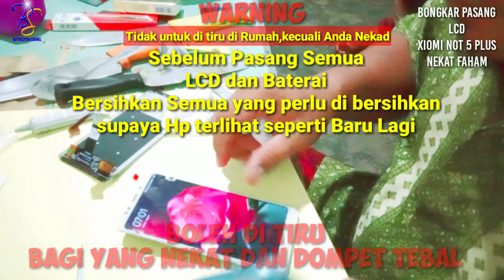Cara Mudah Pasang LCD Xiomi dengan Alat Sederhana Part 3 V-206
Cara Mudah Pasang LCD Xiomi dengan Alat Sederhana Part 3

Sahabatku Semua
Berikut ini cara bongkar pasang lcd Xiomi Redmi not 5 plus,
Dengan peralatan sederhana,hasil memuaskan,

Tutorial ini Hanya untuk Sahabat yang berjiwa pemberani serta ingin berinovasi dan kreatif

AWASSS TIDAK DI ANJURKAN UNTUK DI TIRU DI RUMAH

Karna Hanya Bagi mereka yang Nekad mampu melakukan hal ini,

Resiko besar adalah

Jika pasang LCD tidak hati Hati,maka Berakibat Fatal,pecah LCD serta Buang LCD baru Karna Salah Pasang

Selamat Mencoba Wahai Sahabat Nekad